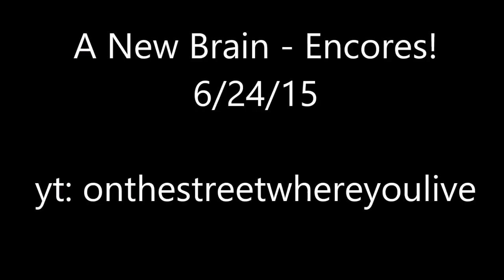um...... a dude who writes frog songs for a M R BOUNCY (anb bootleg)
ALEC THIS IS MY THIRD TIME UPLOADING THIS TO YT AND, I HAVE TO SAY I LOIVE YOU SM BC LIKE UR A PURE ANGELL AND THIS IS DEDICATED TO YOU FOR HOW LONG YPUVE WAITED FOR THIS (ALOS LARA TOO SINCE U ASKED FOR THIS TOO) LQASIJSW